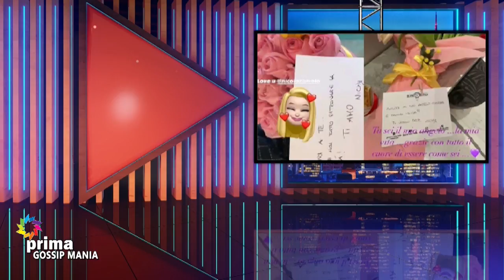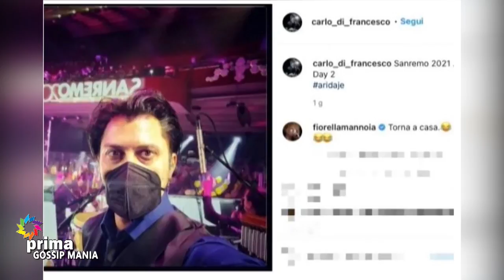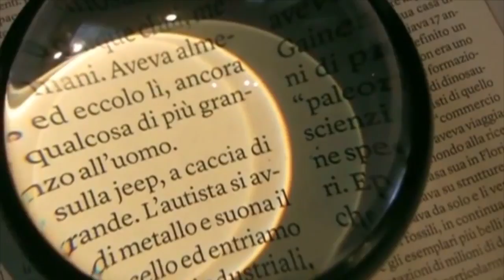Gossip Mania (09-03-2021)